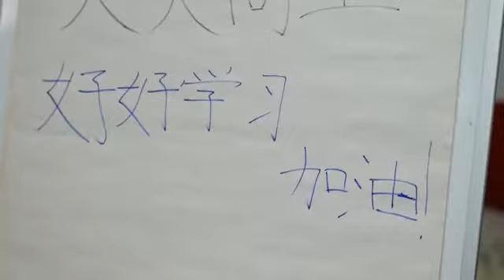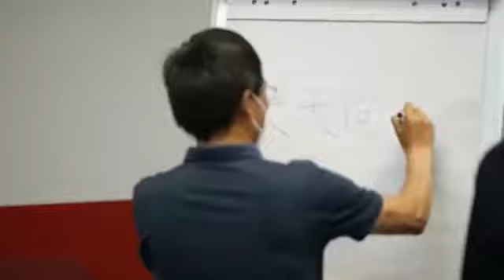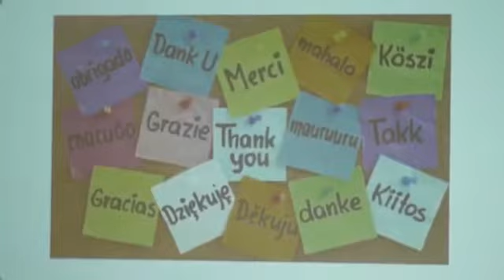Video Presentazione Doppio Titolo Unisi/Wenzhou, giugno 2022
Giornata di presentazione del doppio titolo UniSi - Wenzhou